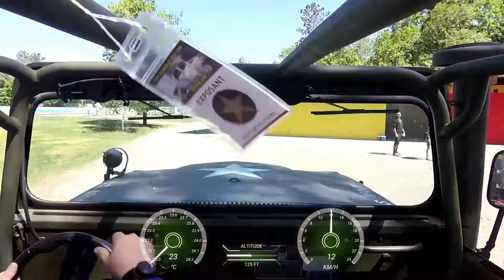Jeep Meet 2018